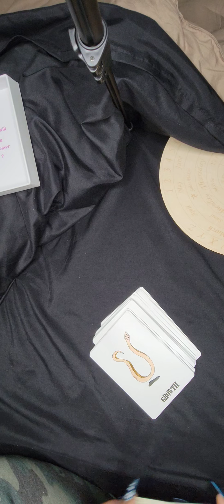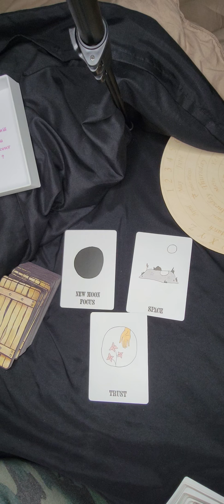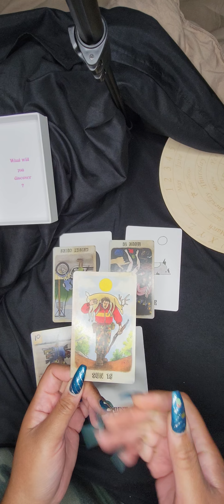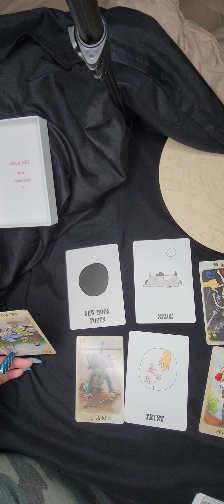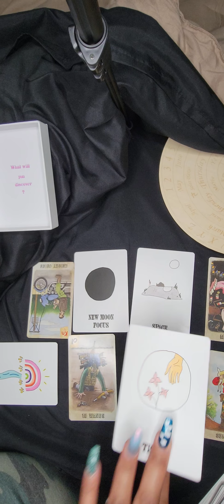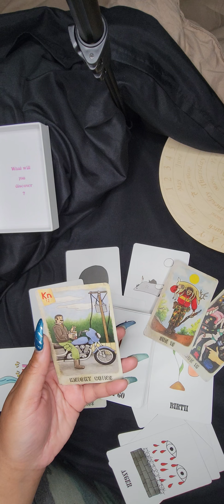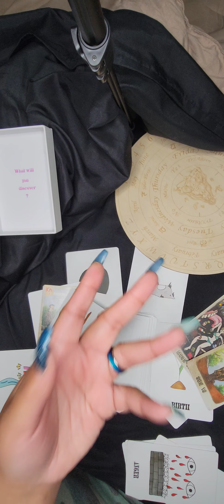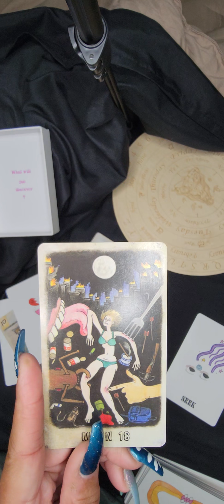CAIDEN CHANNELED NAME! IF YOU DON'T FEEL PAIN IT ISNT LOVE. AND THAT DEFINITELY ISN'T LOVE!